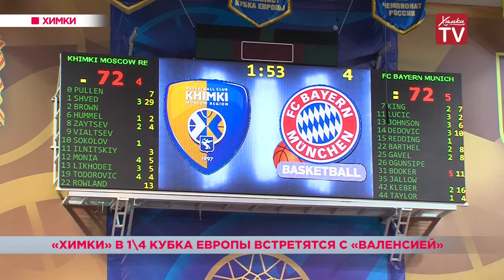«Химки» в 1/4 Кубка Европы встретятся с «Валенсией»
Вчерашний поединок с «Баварией» БК «Химки» провел при полных трибунах. Болельщики пришли помочь команде выполнить сложнейшую задачу: не просто обыграть грозных мюнхенцев, но сделать это с разгромным счетом: с разницей «+17» очков. Это позволило бы «желто-синим» иметь в плей-офф преимущество своей площадки. Первую четверть хозяева паркета выиграли. Но с минимальной разницей «+1» . А во втором отрезке встречи и вовсе уступили. На большой перерыв команды ушли при счете 26:34 в пользу гостей. Таким образом, чтобы выполнить изначальную задачу на матч, нужно было отыгрывать у немцев не 17, а 25 очков, что уже напоминало утопию. В итоге во второй половине встречи «Химкам» удалось лишь сравнять счет и перевести встречу в овертайм. При этом наставник «Баварии» Александр Джорджевич отметил, что по игре его подопечные должны были выигрывать в основное время, но в ключевой момент потеряли концентрацию.

Александр Джорджевич, тренер БК «Бавария» (Мюнхен):
«На протяжении 38 с половиной минут мы уверенно действовали в защите, но в последние полторы минуты остановились и совершили нетипичные для нас ошибки. Тем самым дали «Химкам» шанс вернуться в игру».

В овертайме мюнхенцы сыграли блестяще. Всего за пять минут они сделали ту самую разницу, к которой так стремились химчане, и даже немного больше — «+22». Итоговый счет на табло — 74:96 в пользу «Баварии».

Душко Иванович, тренер БК «Химки»:
«Возможно, сказалось, что мы думали о победе с большой разницей, а не просто о победе. Это повлияло на всю игру. Тем не менее мы продолжаем борьбу в турнире и должны выигрывать следующий матч, это наша цель»

У химчан лучшим стал Алексей Швед, набравший 31 очко. Команда Душко Ивановича выходит из своей группы в плей-офф Кубка Европы со второго места, где встретится с испанской «Валенсией».